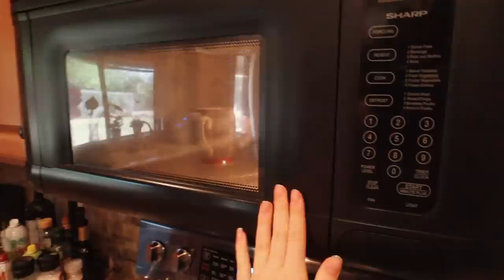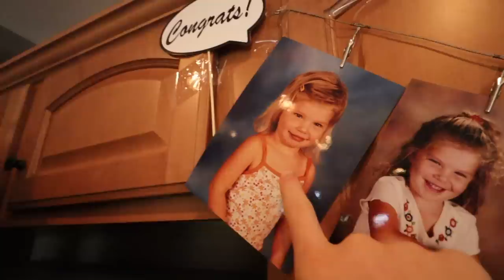Last Day of Highschool Vlog!!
My last day of highschool! So long highschool & senior year!

what a journey it has been... one I am so thankful for but doesn't mean it hasn't been hard! I have shared so much of my highschool experience with you all so it felt only right to vlog my last day! Thank you to anyone who has followed me on my journey and has supported me, it means the world.

Ellie